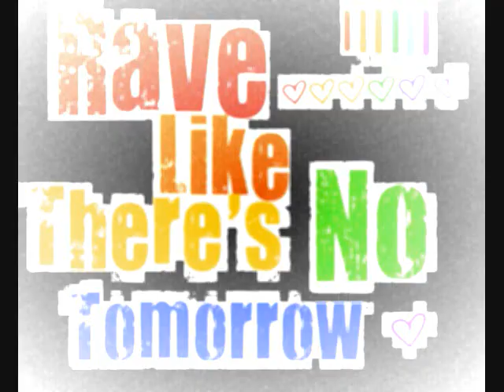techno furry rave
furries ftw!!